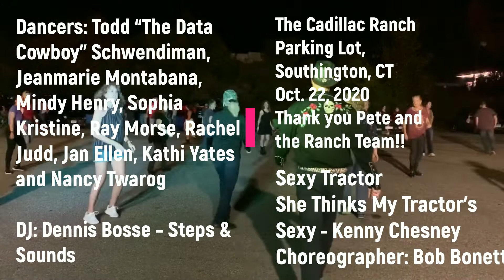Sexy Tractor Line Dance - Cadillac Ranch Oct. 22, 2020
Sexy Tractor - The Cadillac Ranch Parking Lot, Southington, CT

Sexy Tractor
She Thinks My Tractor's Sexy - Kenny Chesney
Choreographer: Bob Bonett

Dancers: Todd “The Data Cowboy” Schwendiman, Jeanmarie Montabana, Mindy Henry, Sophia Kristine, Ray Morse, Rachel Judd, Jan Ellen, Kathi Cianci and Nancy Twarog

DJ: Dennis Bosse – Steps & Sounds

I'll post the Copperknob step sheet link in the comments